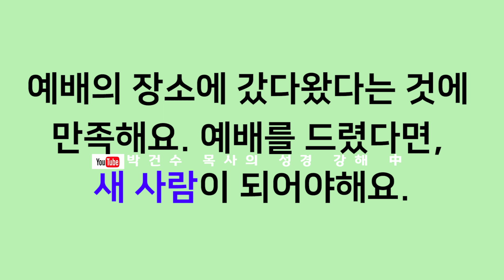[영혼의 양식! 은혜의 축복!]박건수 목사의 원어쉬운성경 강해_하나님과 관계회복